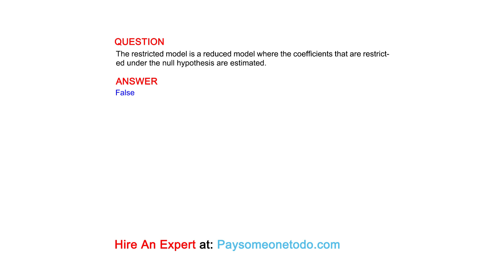The restricted model is a reduced model where the coefficients that are restricted under...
QUESTION
The restricted model is a reduced model where the coefficients that are restricted under the null hypothesis are estimated.